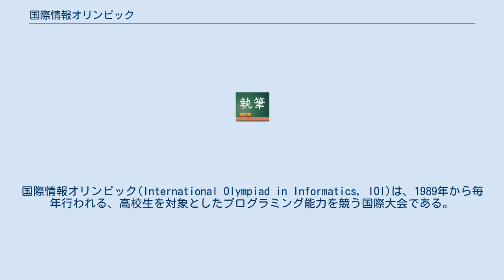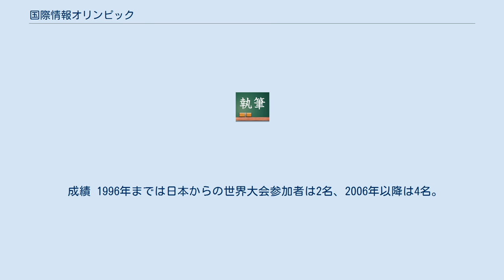国際情報オリンピック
国際情報オリンピック(International Olympiad in Informatics, IOI)は、1989年から毎年行われる、高校生を対象としたプログラミング能力を競う国際大会である。
 1カ国あたり、最大4人の選手が参加できる。
2005年のポーランド大会では、72カ国276人が参加した。
日本から参加するには、日本情報オリンピックに参加する必要がある。
回答言語はほとんどの選手がC++を使用している。
 テストは2日間あり、各1日5時間で3問ずつに挑戦する。
各問題は100点満点で採点され、満点は2014年現在、600点である（2009年は800点であった。また、2010年は一部の問題において100点を超える解答が存在する可能性があったため、820点満点とされている）。
各プログラムには実行時間やメモリの制限があり、その制限がアルゴリズム上の工夫を要し、問題を難しくする。
採点は入力データに対して、正しい結果を返すかどうかという、コンピュータによる自動採点で行われる。
 採点の結果、上位1/12には金メダル、次の2/12には銀メダル、次の3/12には銅メダルが授与される。
 2020年時点 日本は、1994年から1996年の間、国際大会に参加しており、その後9年間の中断の後、2006年から参加している。
 成績 1996年までは日本からの世界大会参加者は2名、2006年以降は4名。
（2018年は、開催国としての特別参加選手を加えて8名。） 日本人金メダリスト